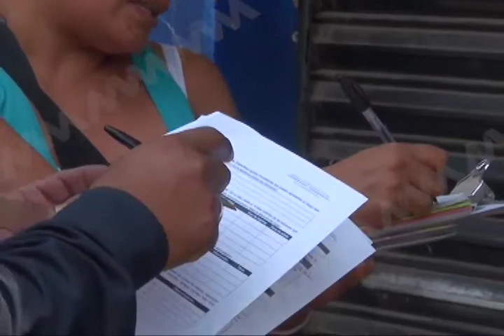Joven de 28 años llevaba en una bolsa un feto de 5 meses, que minutos antes había abortado.